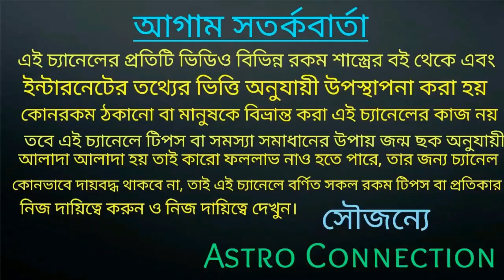মেষ রাশির জাতক জাতিকারা এপ্রিল মাসে টাকায় খেলবে!!!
বন্ধুরা এই ভিডিওতে আমি বলেছি মেষ রাশির জাতক-জাতিকার এপ্রিল মাস কেমন যেতে চলেছে অর্থাৎ এই মাসে আপনারা টাকায় খেলতে চলছে।